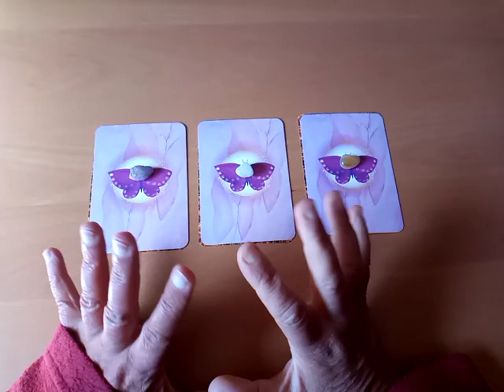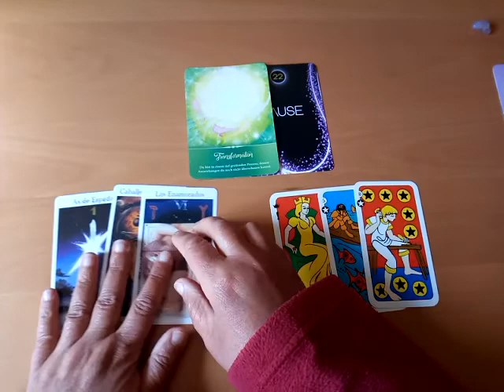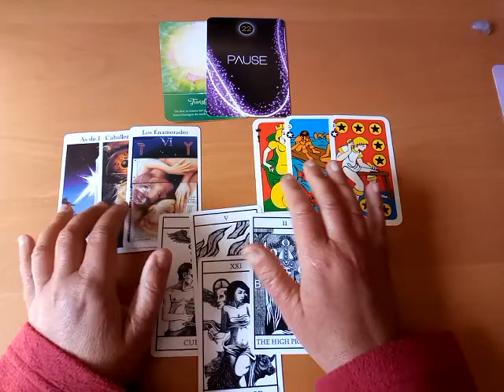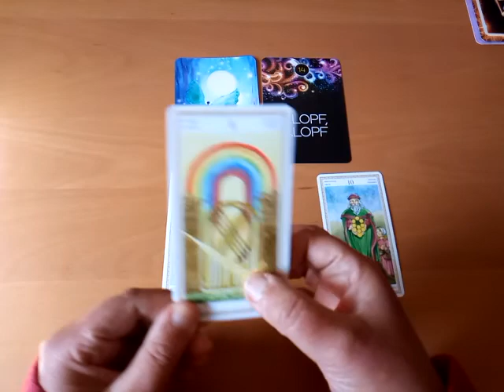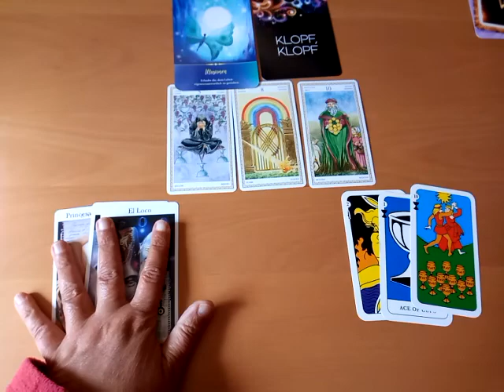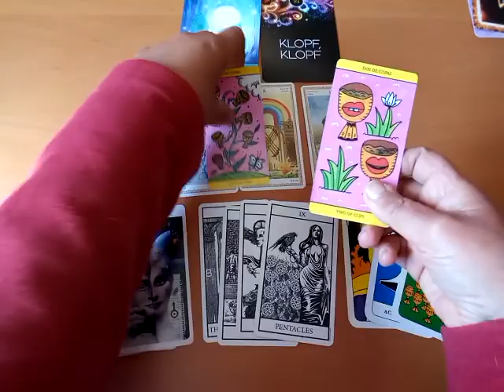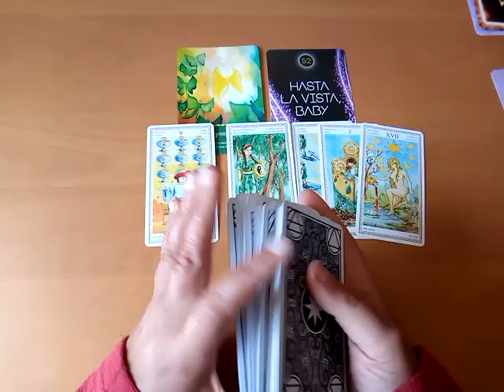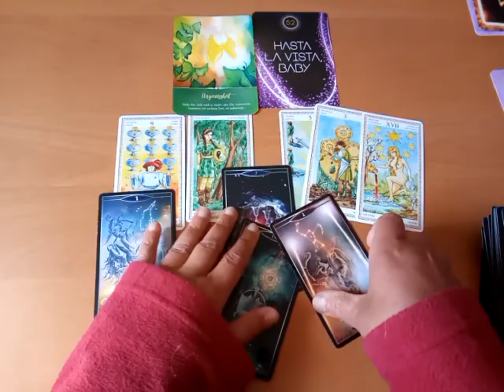🌟 KartenBlick "Ich kann mich nicht entscheiden" ☯️ Muss ich mich überhaupt entscheiden? (zeitlos)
Kartenlegung mit "Zieh einen Kartenstapel" speziell zu dem Thema "Entscheidung". Vielleicht liegt ja bei dir gerade eine Entscheidung an und du steckst fest. Dann kann dich diese Legung vielleicht bei deiner Entscheidung unterstützen.

➖➖➖➖ Infos ➖➖➖➖➖

➖➖➖➖ KartenBlick ➖➖➖➖➖

Die Kartenlesung ist ein allgemeines Reading. Sie ersetzt keine individuelle Legung. Sie ist als Impuls zu sehen. Als Inspiration. Als Hinweis. Wenn die Legung auf dich zutrifft, kannst du dir aus dem Reading mitnehmen was du magst. Wenn sie nicht zutrifft, dann leg sie beiseite. Wie immer biete ich drei Kartenlegungen an, wovon du dir eine aussuchen darfst (wenn du magst). Bitte ganz intuitiv entscheiden und ganz ehrlich mit dir selber sein.

➖➖➖ Zeitmarkierung ➖➖➖➖

Kartenlegung Nr. 1 - 3:41
Kartenlegung Nr. 2 - 17:37
Kartenlegung Nr. 3 - 36:32

➖➖➖ Kartendecks ➖➖➖➖

➖➖➖ Weitere Videos ➖➖➖➖

Viel Freude 💚🌻

Foto: Bild "Magier" aus dem QuantumTarot